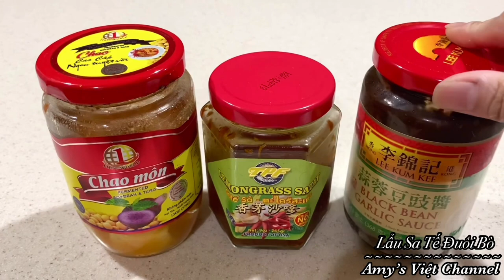[Engsub] LẨU SA TẾ ĐUÔI BÒ @ Beef Oxtail Satay Hotpot #124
Ingredients — Nguyên Liệu

1kg 700g đuôi bò
muối + rượu + gừng
500g củ hành tây
4 cây sả
1 bông hồi
1 nhánh quế cây
30g gừng
50g đường phèn
1 mcf muối
4 lít nước
60g chao
2 mc đầy ớt sa tế
2 mc đầy tương đen
Pha sốt chấm ( k dùng cũng được )
80g chao
1 mc đường
1/2 mc ớt sa tế
1 mcf sữa đặc
1 mc nước chanh
1 mcf tỏi băm
2 mc dầu điều
2 mc tỏi băm
2 mc sả ớt băm
3 mc bột nêm
2 mc đường
1 mc muối
Rau cải, mì tuỳ thích

Ingredients

1kg 700gr oxtail
Salt + ginger + cooking wine
500gr sweet onions
4 lemongrass sticks
1 Star anise
1 Cinnamon stick
30g ginger
50g rock sugar
1 tsp salt
4L of water
60g fermented tofu
2 tbsp satay
2 tbsp black bean garlic sauce
80g fermented tofu
1 tbsp sugar
1/2 tbsp satay
1 tsp Condensed milk
1 tbsp lemon juice
1 tsp minced garlic
2 tbsp annatto oil
2 tbsp minced garlic
3 tbsp chicken power
2 tbsp sugar
1 tbsp salt
Vegetable and noodle of your choice